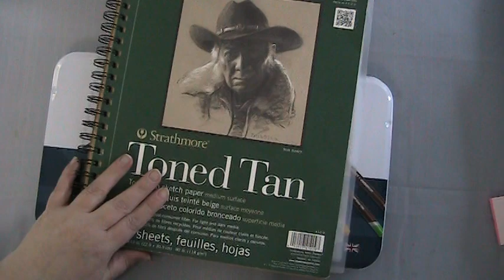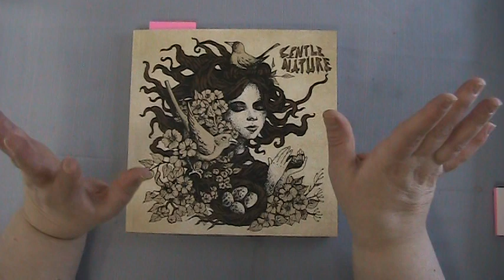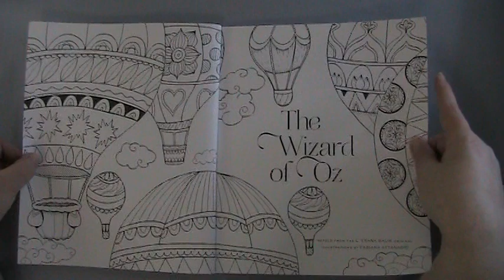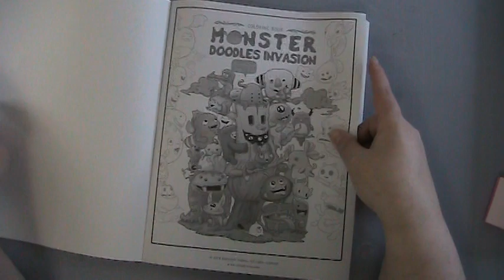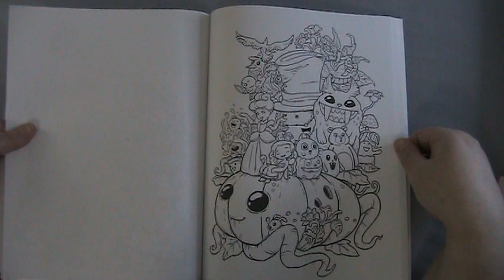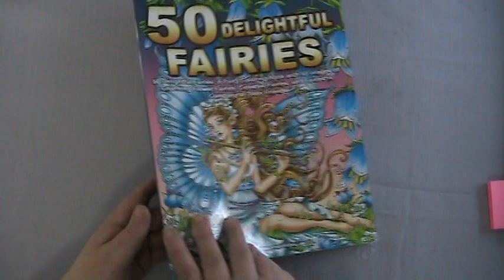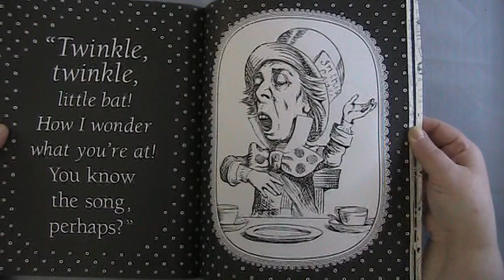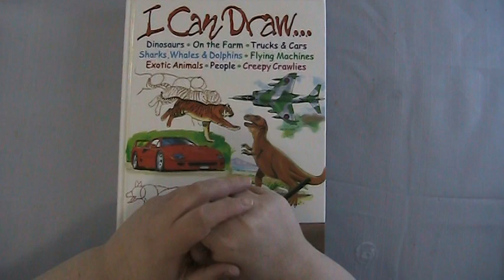Coloring books and supply Haul for January and February 2022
Hello Friends,

In todays video I want to share with you all the fun stuff I found to add to the stash in my studio.

channels I mention:
@Lucy Just Adds Colour

I don't have links for every book and supply but you can find them on Amazon US.